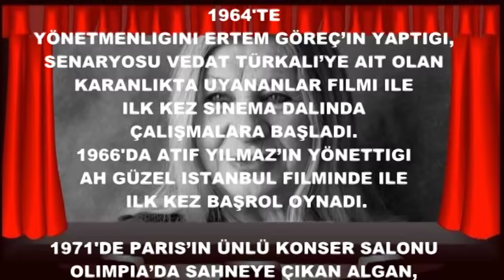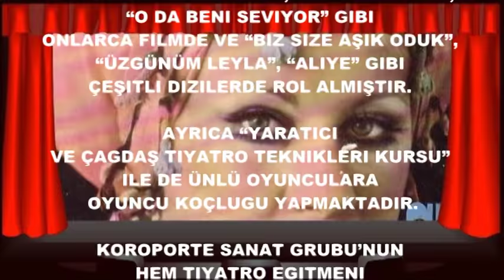Ayla Algan / Biyografi